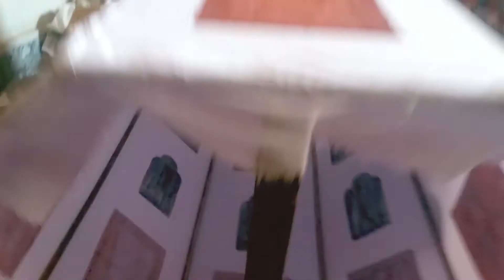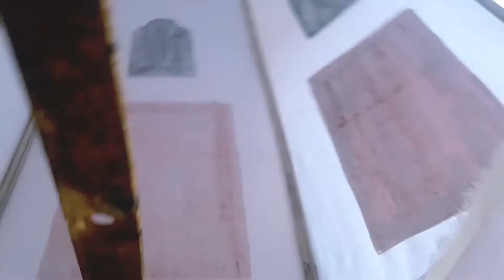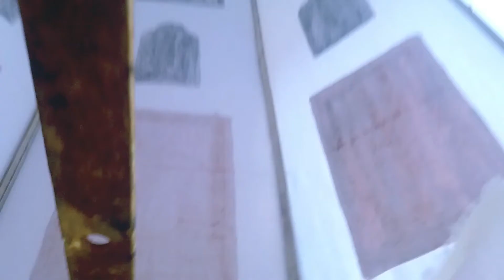Milad un nabi decoration 2020 } 12 Rabi-ul-Awal sajawat 2020 | Milad un nabi ideas 2020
Hi
i am Babar usman

Playlists Catagery